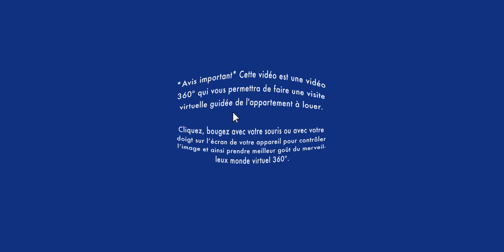Appartement à louer /Visite virtuelle 360° / Apartment tour - Saint-Laurent 3 ½ (BonsLocataires.com)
VISITE VIRTUELLE 360° APPARTEMENT À LOUER / Ville Saint-Laurent : Soyez premier à louer ce grand appartement 3 ½ au 3e étage avec ascenceur, avec électroménagers inclus.